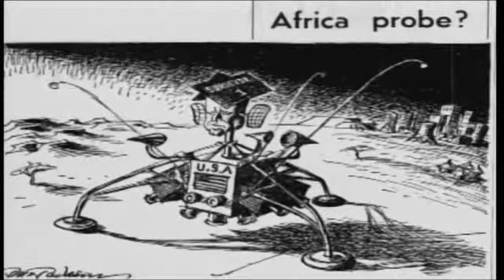A Conversation with Margaret Marshall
Retired Massachusetts Supreme Court Justice Margaret Marshall shares memories of her childhood in South Africa, her immigration to the United States and her most memorable court cases with Pulitzer Prize-winning New York Times reporter Linda Greenhouse.